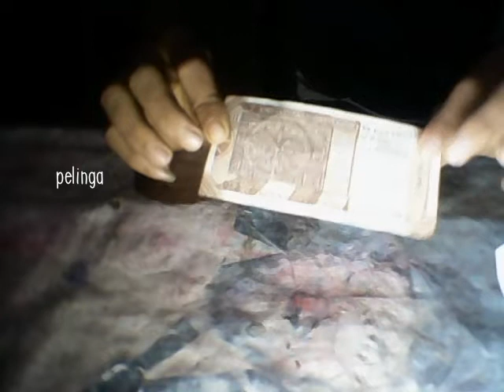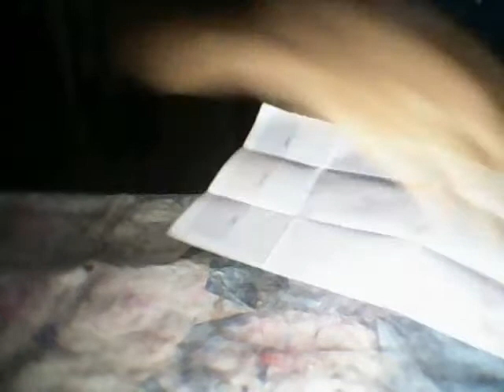গছৰ পাতৰ যাদু শিখক // পিলিঙাৰ যাদু // Iearn note/coin vanish magic trick revealed...